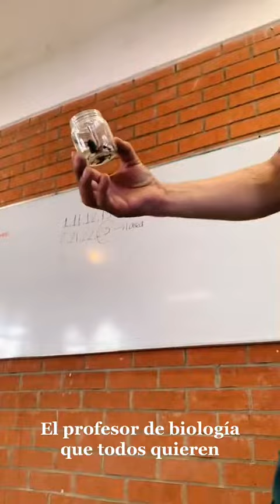escuelacreativatiktok escuelapublica escuela profebiologia arañas animallover...